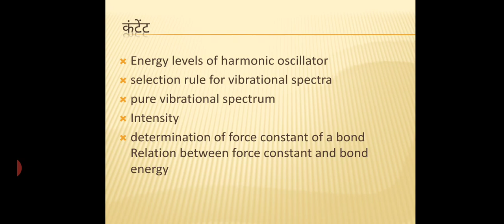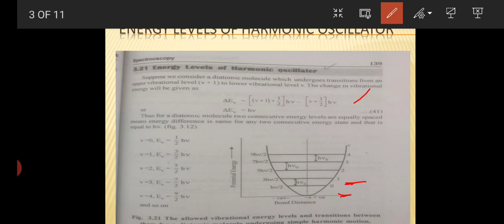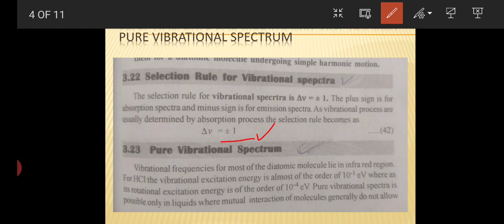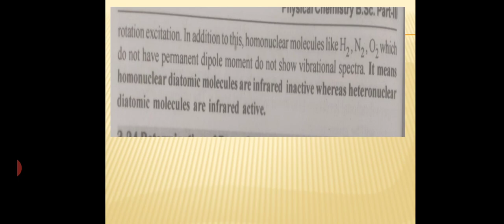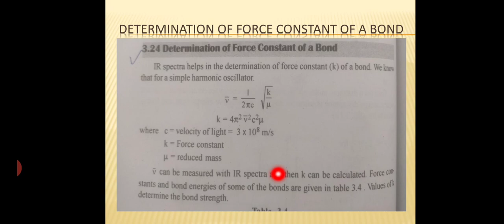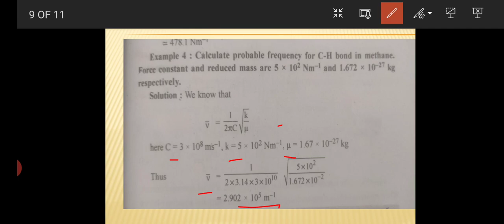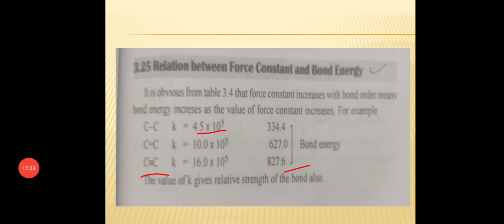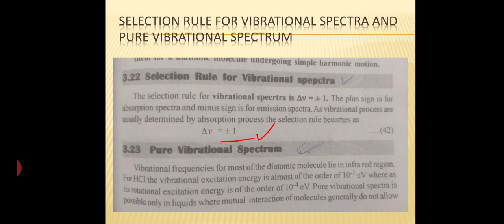bscIII paper lll IR spectroscopy- energy level of harmonic oscillator ,selection rule,force constant